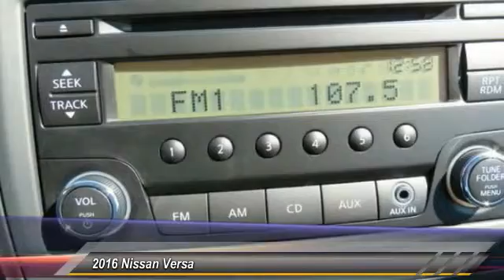2016 Nissan Versa new, Altima, Maxima, Sentra, 370Z, Murano, Fontana, Rancho Cucamonga, Ontario, San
2016 Nissan Versa S

Fontana Nissan
16444 South Highland Avenue

2016 Nissan Versa-Get the car you want for less than you expect. Our Bottom Line Price is the reason why our customers race over to Fontana Nissan in the Inland Empire to buy their new Nissan vehicle. Consumer may or may not qualify for college grad or military rebates, please contact dealer for details!